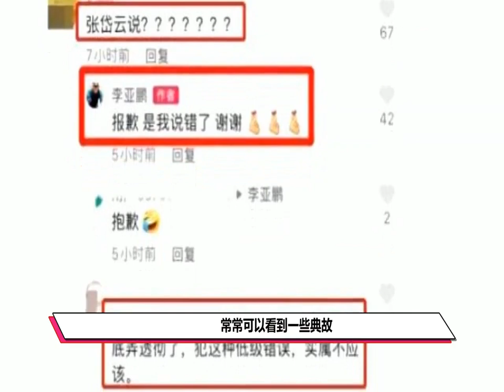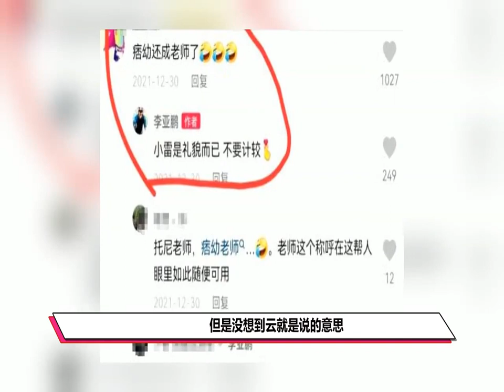又吃了没文化的亏？他称网红为“老师”遭抵制，李亚鹏的回应亮了